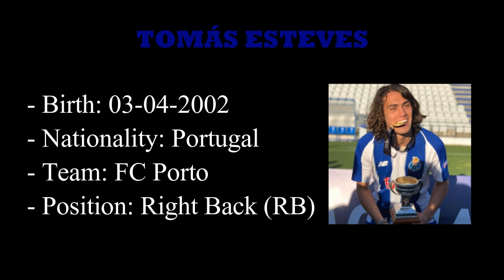Tomás Esteves - Living the Dream ● FC Porto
Tomás Esteves é um jovem promissor português de apenas 17 anos de idade.
O jogador atua no FC Porto na posição de lateral direito, tendo sido integrado esta pré época na equipa principal do Porto.

Um agradecimento ao Rodrigo Esteves.